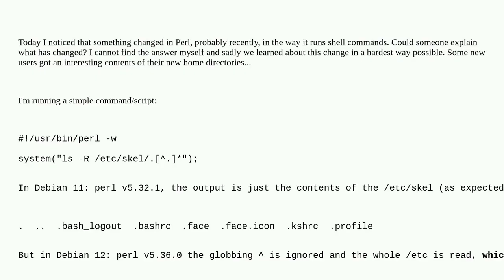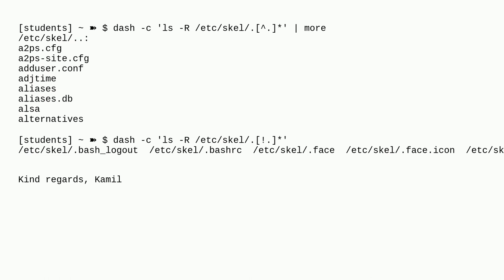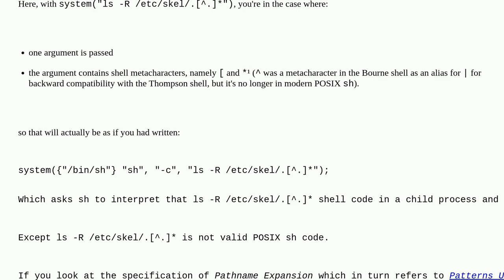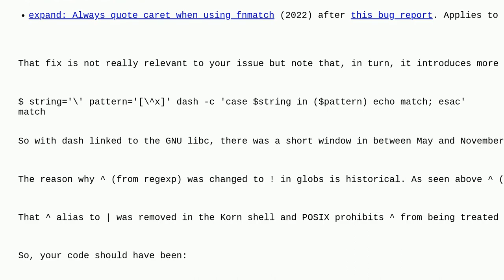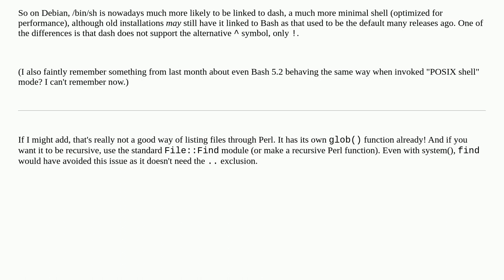Unix: Perl: change in interpretation of shell symbols in system() invocation?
Perl: change in interpretation of shell symbols in system() invocation?

A special thanks goes out to the awesome community

  perl